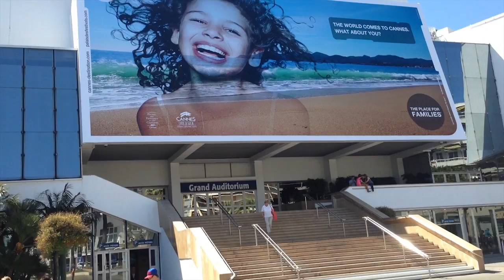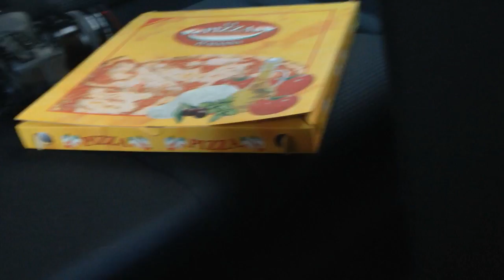Vlog-12 Канны Ницца Пьяченца Гарда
Смотрите в этом выпуске:
— Завтрак в отеле La Pastorell в Ницце
— Из Ниццы в Канны на пару часов
— Отпечатки рук знаменитостей в Каннах
— Панорама Канн
— Мы снова опаздываем
— Тупеж в машине
— Мы поехали из Ниццы в Пьяченцу и Гарду
— Встреча с Ириной в Пьяченце
— Ужин в Гарде